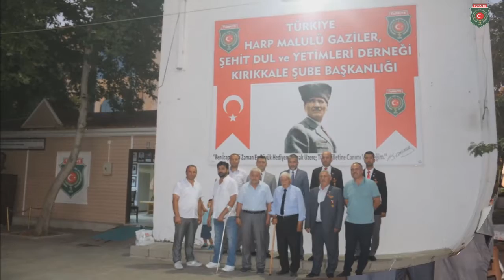Afyonkarahisar Şube Başkanımız Sayın İsmail Kumartaşlı ve Yönetimini Misafir Etmekten Şeref Duyduk.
Türkiye Harp Malulü Şehit, Dul ve Yetimleri Derneği
Afyonkarahisar Şube Başkanımız Sayın İsmail Kumartaşlı ve Yönetimini İlimizde Misafir Etmekten Şeref Duyduk.
İsmail Gardaşıma ve Yönetimine Ziyaretlerinden Dolayı Teşekür Ediyorum.